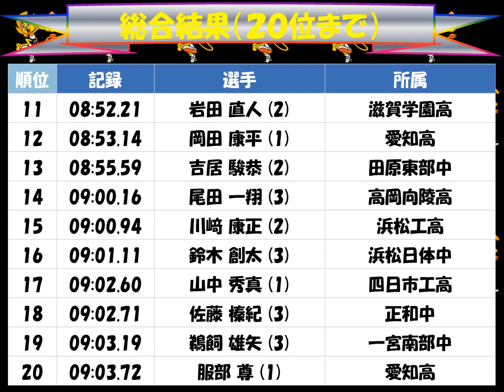静岡県長距離記録会２０１７「男子３０００ｍ総合結果」